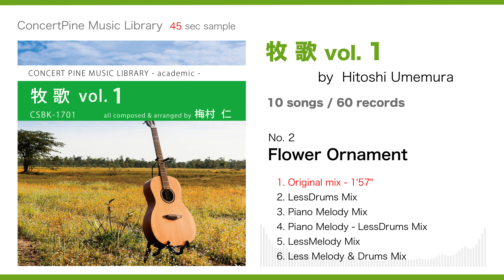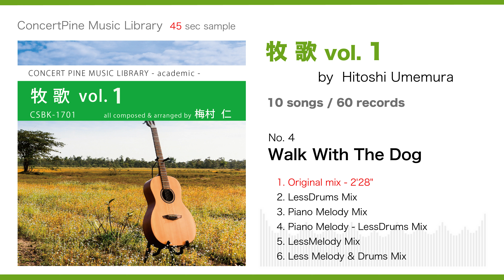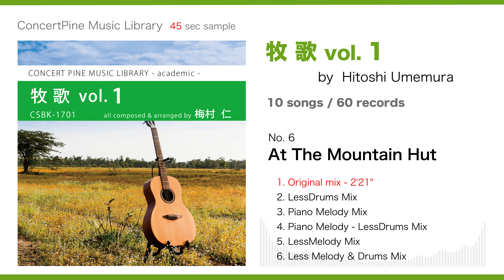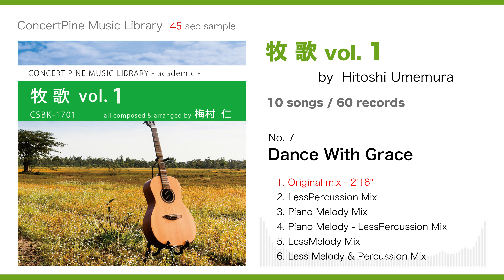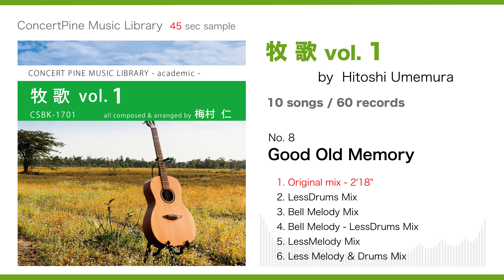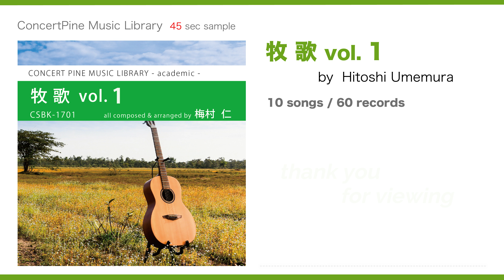牧歌 vol. 1 (standard series / 牧歌・癒し)【ダイジェスト 45 sec 】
アコースティックギターをメインとした ”牧歌” 系楽曲を収めた音源集の第１弾です。爽やかで明るい楽曲や、ほのぼのとした心安らぐ楽曲など、多様な ”牧歌” 系楽曲をシンプルな編成と構成で表現しております。（当動画につきましては、既に公開済みでしたが一部修正を加え、再アップさせていただきました）
academic series (アカデミック シリーズ) 音源をご使用いただきました放送番組の “二次利用 (DVDなどのビデオグラム・ネット配信・番組販売・展示放送、等) ” に関する使用料は全て無料（音源の使用料や許諾料・著作権使用料）となっております。JASRACやNexToneへのご報告、お支払いも一切必要ございませんので、ぜひご活用ください。

■ ジャンル 傾向：牧歌・ヒーリング
■ 方向性 傾向：安らぎ・穏やか・ウキウキ・郷愁
■ 雰囲気 傾向：明るめ・クール
■ 番組 傾向：趣味教養・生活情報・教育・ドキュメンタリー (自然・人)

0:04  1.  Grassland
0:50  2.  Flower Ornament
1:36  3.  One Morning
2:22  4.  Walk With The Dog
3:08  5.  Relaxing Weekend
3:54  6.  At The Mountain Hut
4:40  7.  Dance With Grace
5:26  8.  Good Old Memory
6:12  9.  Knit A Woolen Sweater
6:58  10.  Gift Basket